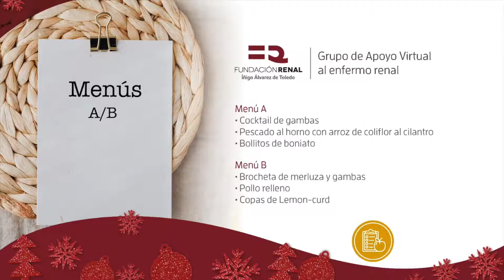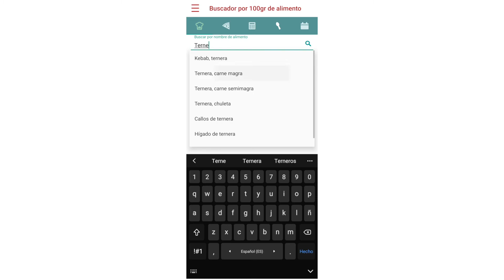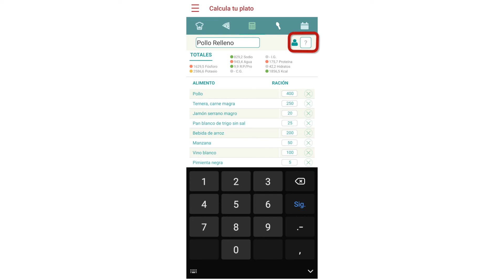Pollo relleno. II Taller de cocina online para enfermos renales. Especial Navidad 2020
Ante la imposibilidad de realizar actividades presenciales por las restricciones debidas a la COVID19, desde la Fundación Renal hemos organizado un II Taller de cocina online para enfermos renales, en esta ocasión con recetas para vivir una Navidad diferente.

El taller consta de dos menús

Menú A:
Cocktail de gambas
Pescado al horno con arroz al cilantro
Bollitos de boniato

Menú B:
Brocheta de merluza y gambas
Pollo relleno
Lemon-Curd

Esperamos que con estas propuestas los enfermos renales podáis disfrutar de una sabrosa comida a pesar de las restricciones que os impone vuestra enfermedad, y que podáis hacerlo acompañados de vuestros seres queridos, aunque sea desde la distancia.

FELICES FIESTAS!